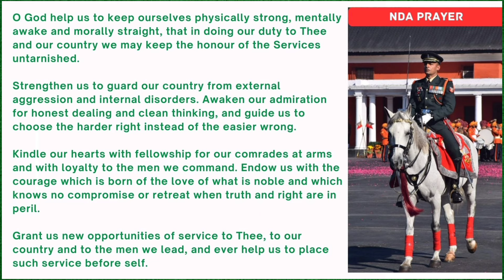NDA Documentary || Motivation for Aspirants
The National Defence Academy (NDA) is the joint defence service training institute of the Indian Armed Forces, where cadets of the Indian Army, Indian Navy, and Indian Air Force train together before they go on to their respective service academy for further pre-commission training. The NDA is located in Khadakwasla, Pune, Maharashtra. It is the first tri-service academy in the world.

The symbol of the National Defence Academy consists of a sword, a quill pen, an anchor and an eagle. It is symbolized to represent all four battle fields' education provided by the Institute. The background of the symbol is in maroon, which represents sacrifice and courage.

The National Defence Academy "Sudan Block" headquarters is named after the brave soldiers who sacrificed their lives in the safety of "Sudan Theater" in 1959. The building is a three-storey building beautified with the red stones of Jodhpur and white marble flooring.

It also has extraordinary facilities like well maintained and beautiful classrooms, labs full of all the equipment, swimming pools, football grounds, gym, tennis and squash courts, cricket stadium and polo grounds. The academic session is divided into two sessions (one is in spring, January to May, and the second is in autumn, from June to December). To graduate from NDA, a candidate must have passed six terms.

Nearby, 140 batches are passed out from the National Defence Academy. The alumni from NDA have won 3 ParamVir chakras, 31 Mahavir chakras, 160 Vir chakras, 11 Ashok chakras, 40 Kirti chakras and 135 shaurya chakras till now. Many chiefs and heads (11 Army chiefs, ten navy chiefs and four air force chiefs) of all the forces are given by the NDA, and it's still working and shaping the careers of our future army heads and members in their campus. Even from the media and entertainment world, there are many movies or documentaries about young army members and the National Defence Academy.

★  What is the admission process for NDA  ?

The person who wishes to join National Defense Academy must clear a written exam offered by the UPSC every year, after which they have to give an interview (considered as one of the toughest interviews in India) organized by the Service Selection Board (SSB) in which the questions from the general aptitude, psychological tests and team skills has been asked and then a medical test is done. A candidate who qualifies for all these rounds is welcomed in the NDA, and from 2021 the females who wish to join the Indian Military force can also apply to the National Defense Academy. However, before 2021, only unmarried male cadets were allowed in the Institute.